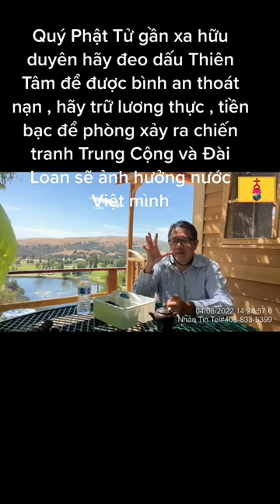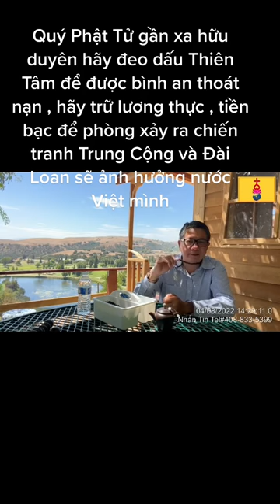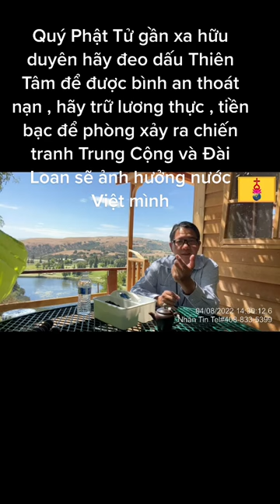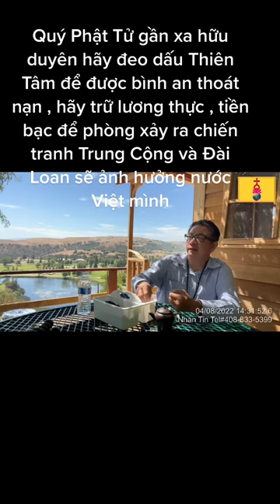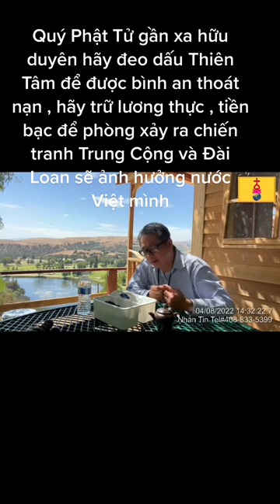Ngô Tuấn Kiệt mới nhất hôm nay - Quý Phật Tử gần xa hữu duyên hãy đeo dấu Thiên Tâm